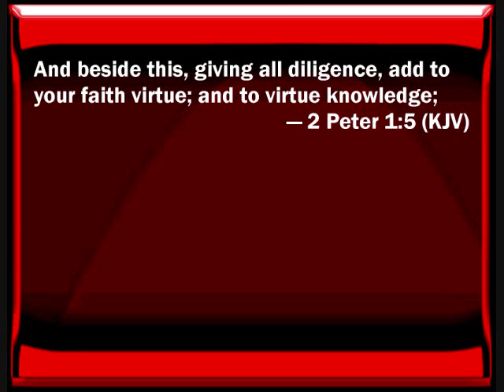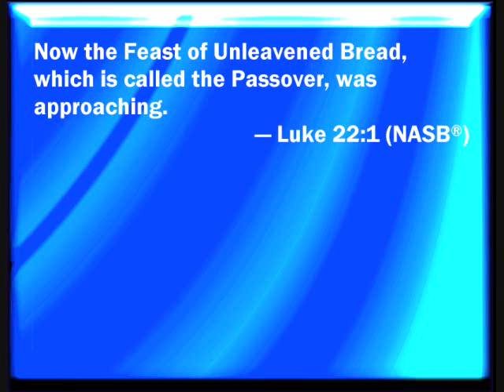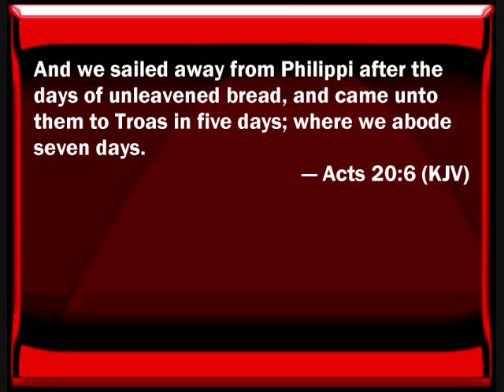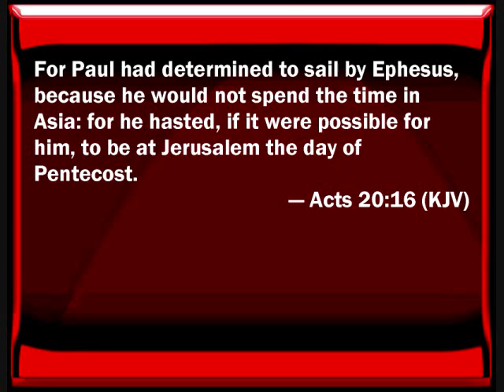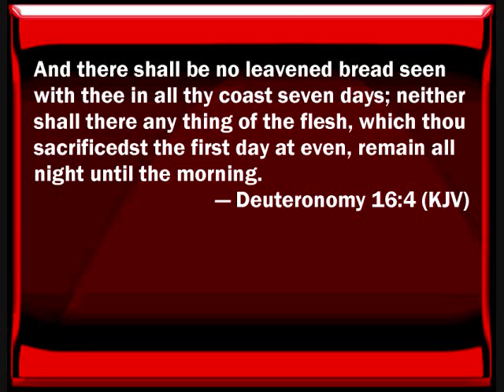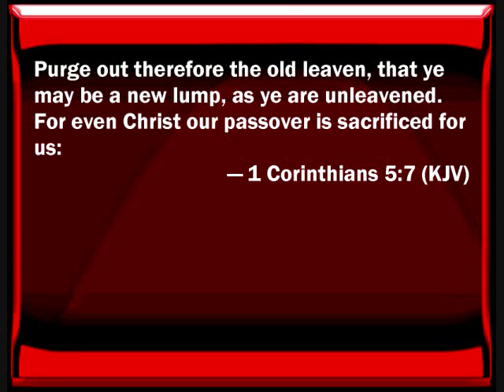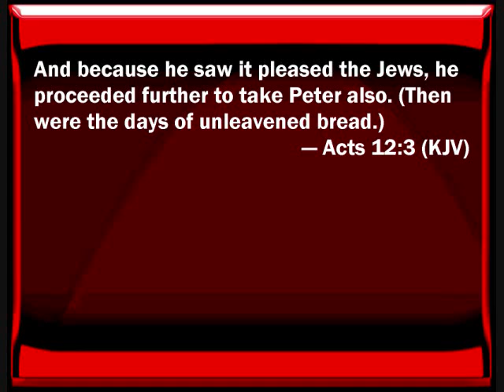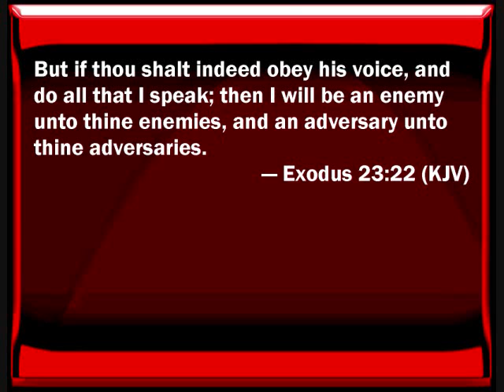false doctrine of coc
Because i tell you the truth will you hate me. I'm not making this video or any other for any one to stop worshiping the father! But just the opposite for any one with ears to hear to become closer to the creator. Let no mane decieve you! My biggest point is the father way is so much better. YAH plan comes with salvation. No matter what the reason don't add to his word, change it or take away from it. SHALOM AND MUCH LOVE.